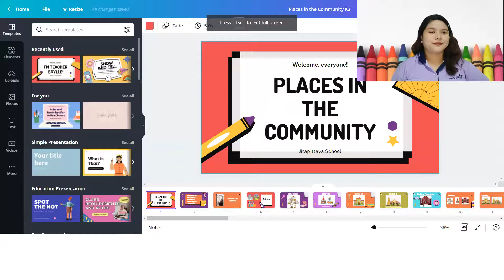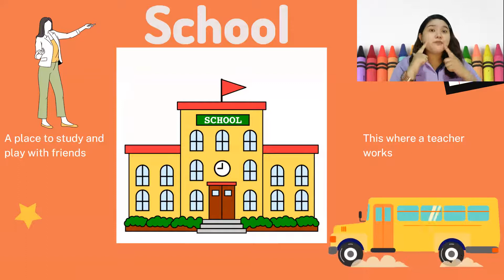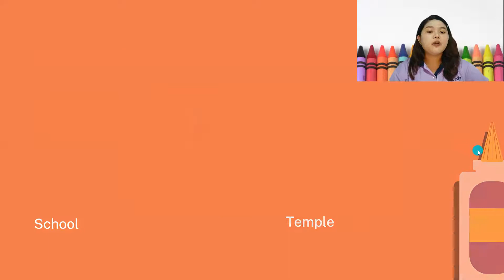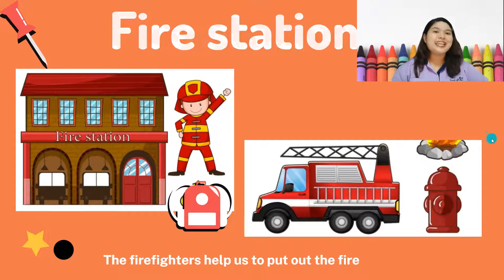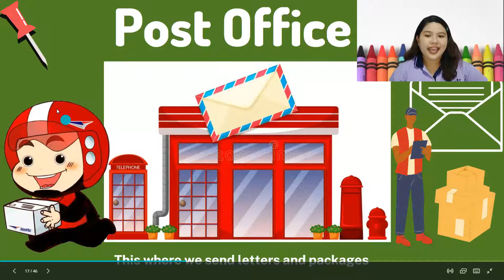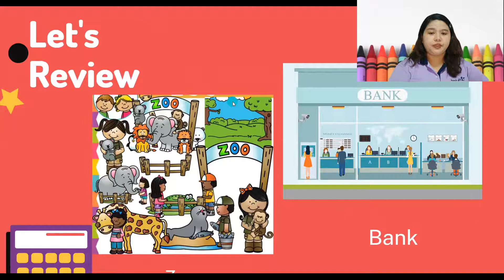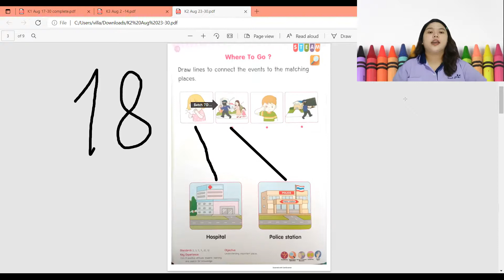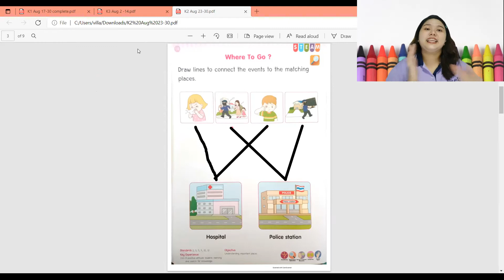K2 My Community: Places in the Community #2 (August 31, 2021)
For education purposes only. That those students at home can still study or watch my classes.